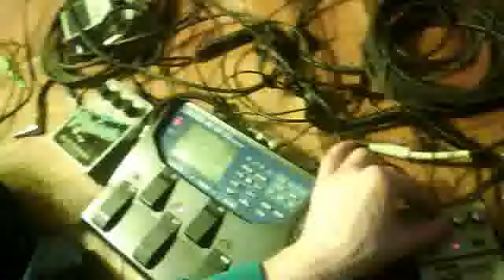perfect self perpetuating unperformed unrecorded live music generation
i've been trying to do this for 5 years. set up a music generating system that is playing natural sound with enough variance to remain interesting over a long period of time. to me, that is, the interesting part.